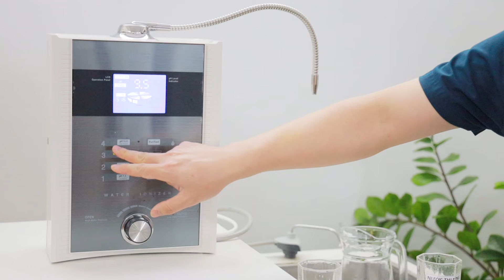Thí nghiệm - Những đặc tính tốt của nước Pi